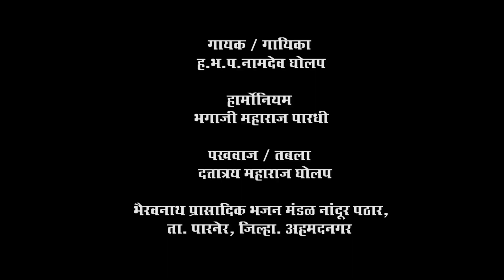निळा म्हणे तिहीं संगेची तरणे | ह.भ.प नामदेव महाराज घोलप | Yogiraj Bhakti